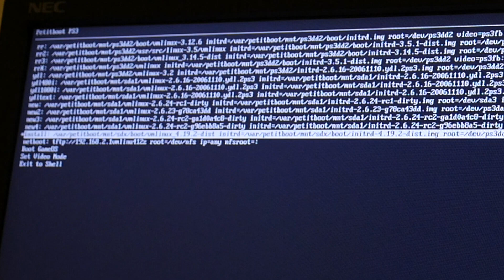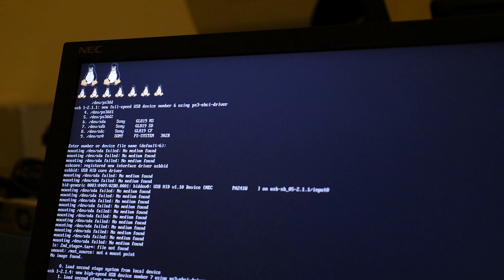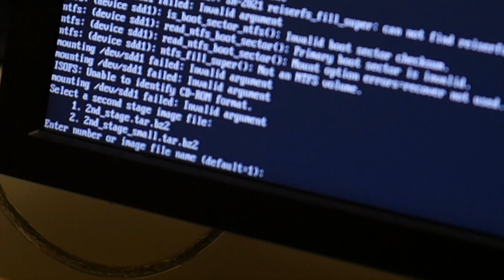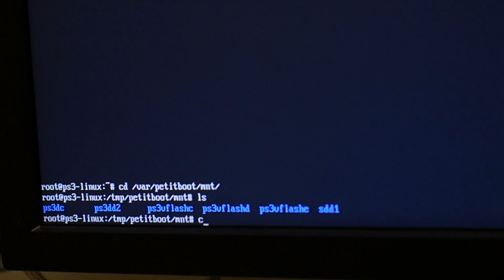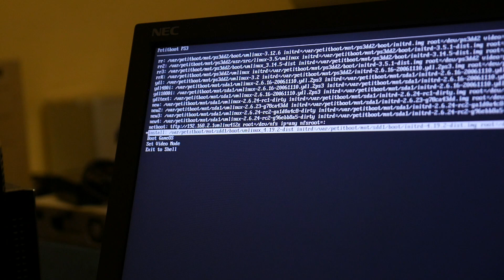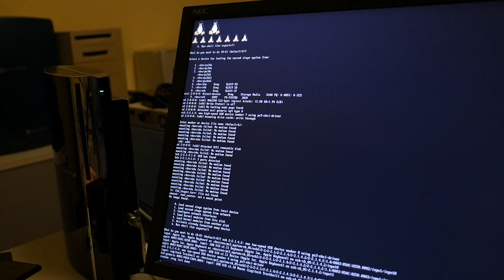T2 PPC64 Linux proof of concept PS3 installer testing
To distribute new PS3 / Linux builds we also need a way for you to install it, so let's quickly do some proof of concept testing how to get bootable PS3 ISO ;-) Ad: game consoles & more @Amazon